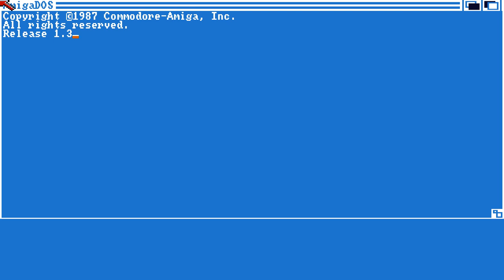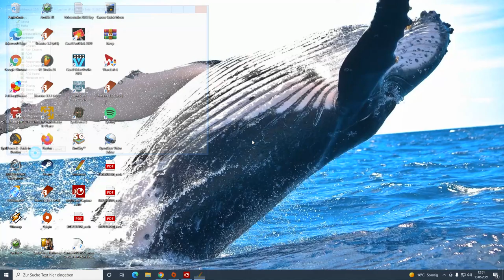Amiga This shit will fuck you up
Amigas Opinion on Amiga